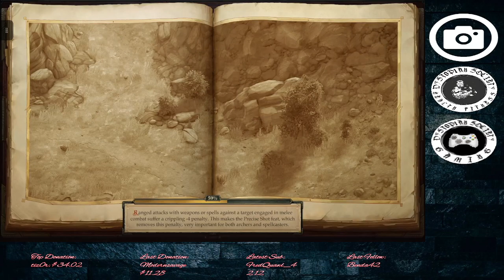Isometric RPG Greatness! Pathfinder: Kingmaker. Ep 21.